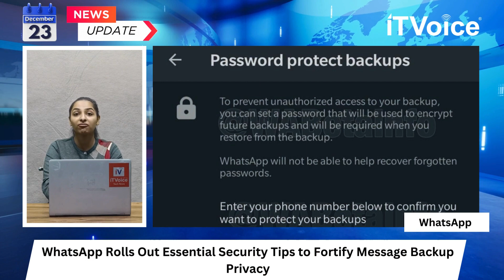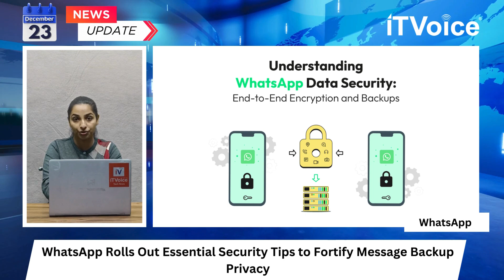CEO Bobby Kotick | Louis Vuitton Earphone | WhatsApp Screen Share | Morning News | 23rd Dec 2023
00:00 Introduction

00:51 Itel Launches Roar 75 Open-Earbuds at Rs 1,099 in India

01:44 Louis Vuitton's Horizon Light Up Earphones Gain Popularity at $1,660

02:42 WhatsApp Reveals Security Tips to Prevent Message Backup Leaks

03:29 Microsoft Announces Departure of Activision Blizzard CEO Bobby Kotick

04:16 Samsung Expands Self-Repair Program to Include Galaxy Z Flip 5 and Z Fold 5

05:00 Truke Introduces Clarity Five Buds in India at Rs 1200

05:54 WhatsApp Tests New Feature for Screen Sharing with Audio

06:50 Tech info shorts